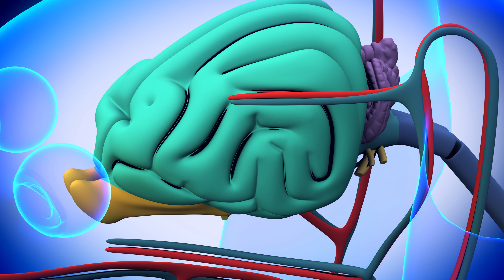Fun Facts About Dogs That You Didn't Know Before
In this video, we're counting down the "Top 5 Dog Facts" that will leave you in awe of man's best friend. From their incredible abilities to their heartwarming stories, you won't believe what dogs are capable of. Let's get started!

In this video, we'll explore fascinating and surprising facts about dogs, celebrating the uniqueness and charm of our furry friends. You'll discover why dogs have earned their place in our hearts and homes.

Let's continue to learn, love, and appreciate our four-legged friends. Thanks for joining us on this canine adventure! 🐕🐾